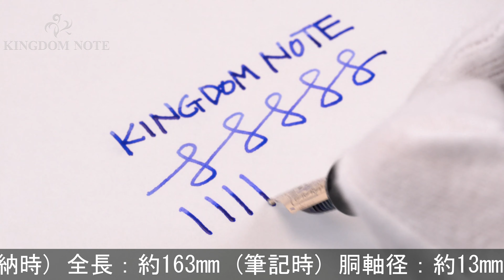PILOT パイロット 万年筆 カスタム743 ブラック 極太字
全体スレ･キズ等多少の使用感みられますが総じて概ね程度良好。オーソドックスで実用的な万年筆です。男女問わず高い人気を誇るコレクション。

本体材質：樹脂
ペン先材質：14金
字幅：極太字
機構：カートリッジ、コンバーター両用式
全長：約163mm (筆記時)
胴軸径：約13mm
キャップ径：約16mm (クリップ除く)
最大径：約21mm (クリップ含む)
重さ：約25g
付属品：なし